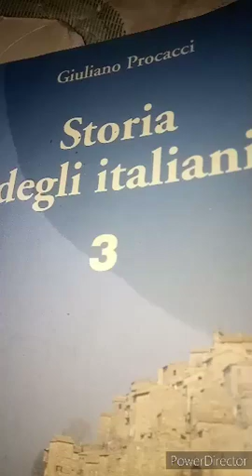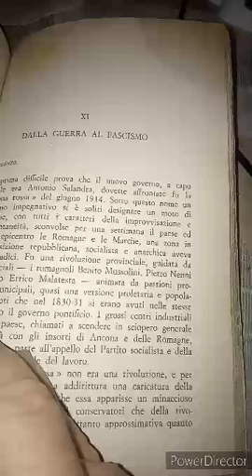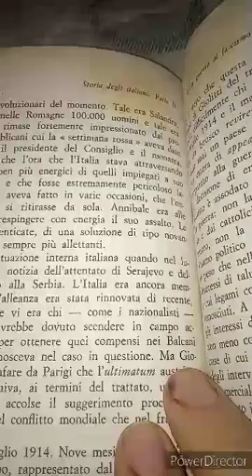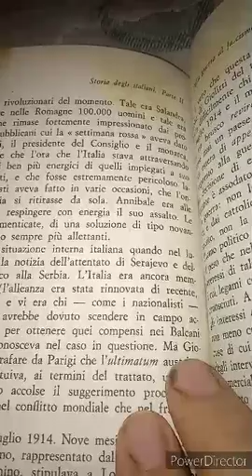Giuliano Procacci. Storia degli Italiani. 3 volumetto. 103 parte